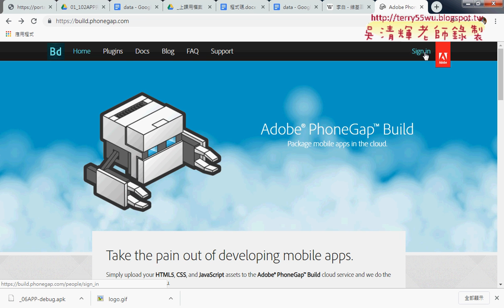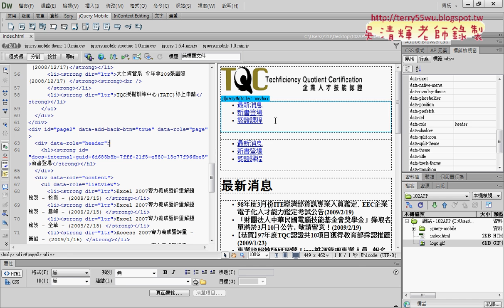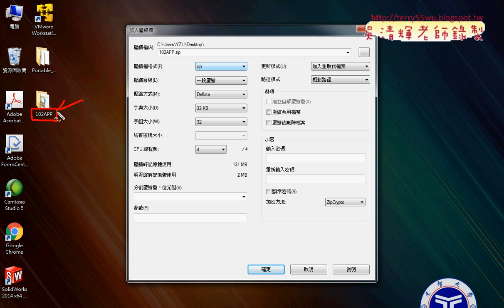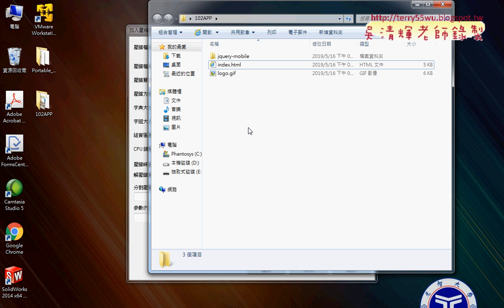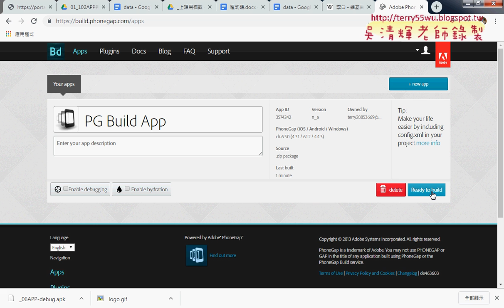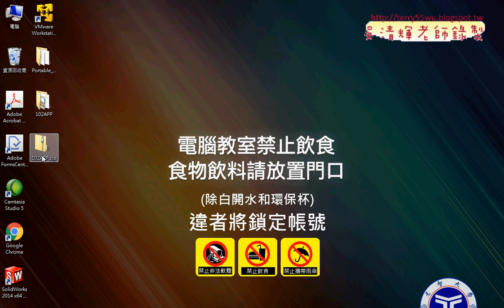08 上傳PHONEGAP網站與轉為APP